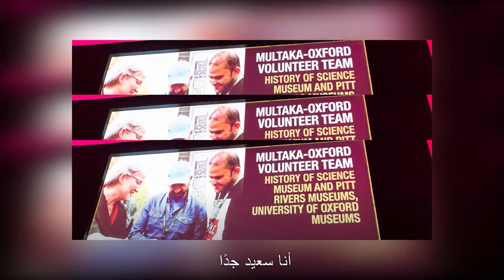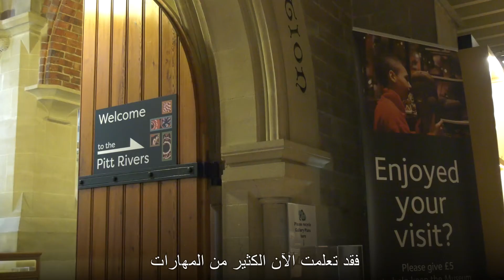Welcome to Oxford – Volunteering (Arabic)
Hear about volunteering opportunities and experiences in Oxford